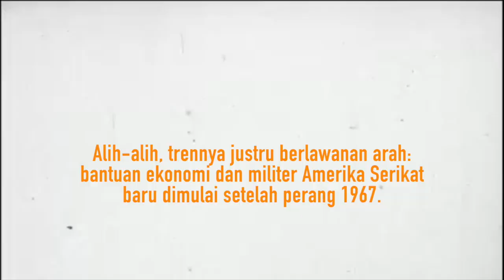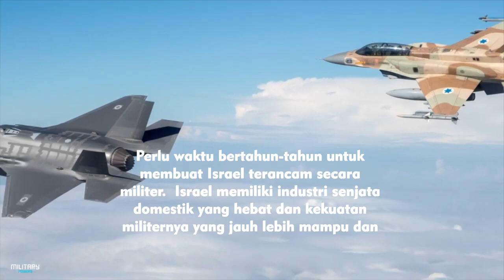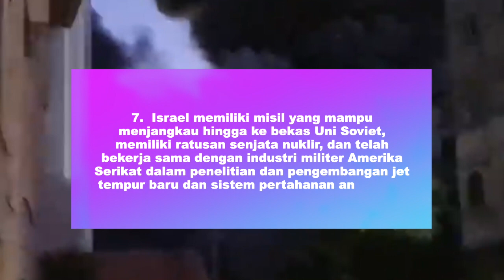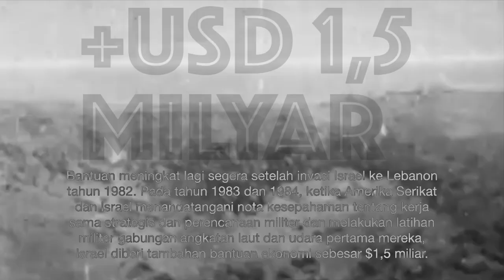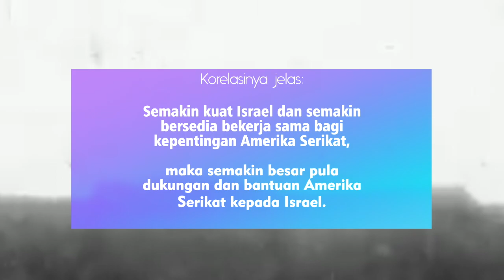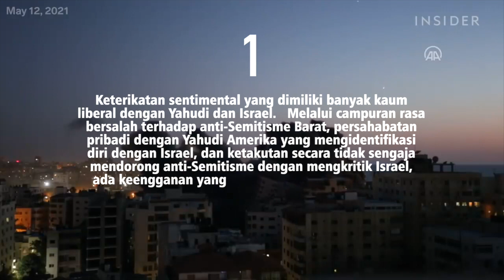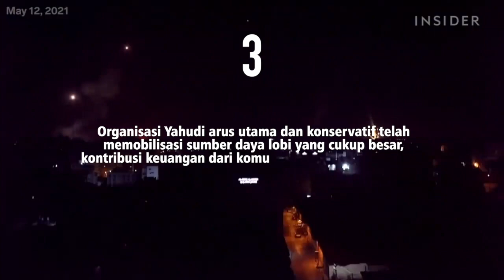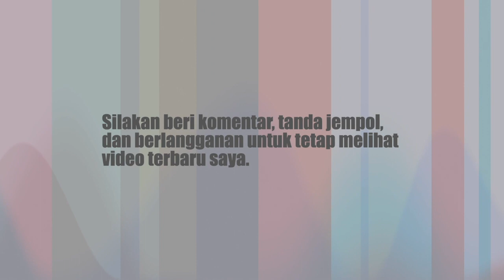AMERIKA MENDUKUNG ISRAEL bukan karena etika dan moral — melulu demi kepentingannya sendiri!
Ini adalah Video ke-15 tentang Konflik Israel - Palestina.

Di Amerika Serikat dan di seluruh dunia, banyak yang mempertanyakan mengapa Washington mempertahankan dukungan militer, keuangan, walaupun pendudukan Israel di Palestina dianggap melanggar hukum internasional dan standar hak asasi manusia.

Mengapa ada dukungan bipartisan yang begitu kuat terhadap kebijakan pemerintahan sayap kanan Israel Ariel Sharon di wilayah pendudukan Palestina?

Hubungan erat antara Amerika Serikat dan Israel telah menjadi salah satu fitur paling menonjol dalam kebijakan luar negeri Amerika Serikat selama hampir tiga setengah dekade.

Lebih dari $3 miliar bantuan militer dan ekonomi dikirim setiap tahun ke Israel oleh Washington dan jarang dipertanyakan di Kongres, bahkan oleh kaum liberal yang biasanya menentang bantuan Amerika Serikat kepada pemerintah yang terlibat dalam pelanggaran hak asasi manusia  seperti yang dilakukan Israel kepada Palestina.

Hampir semua negara Barat menyokong dukungan kuat Amerika Serikat agar Israel bisa tetap hidup dalam perdamaian dan keamanan, namun negara-negara Barat tersebut menolak untuk memberikan senjata dan bantuan,  sejak pendudukan tanah Palestina yang direbut dalam perang 1967 dan hal ini terus berlanjut sampai sekarang.

Meskipun dukungan Amerika Serikat terhadap pemerintah Israel, seperti kebanyakan keputusan kebijakan luar negeri, sering dirasionalisasi atas dasar moral, namun sesungguhnya hanya ada sedikit bukti bahwa moral memainkan peran yang menentukan dalam memandu kebijakan Amerika Serikat di Timur Tengah daripada di bagian dunia lainnya.

Sebagian besar orang Amerika memiliki komitmen moral yang sama untuk mempertahankan hidup Israel sebagai negara Yahudi, tetapi komitmen moral ini  tidak menjadi pertimbangan saat memberikan dukungan finansial, militer, dan dukungan diplomatik. Bantuan Amerika untuk Israel lebih dari sekadar melindungi kebutuhan keamanan Israel dalam batas-batas yang diakui secara internasional. Bantuan AMERIKA SERIKAT mencakup dukungan terhadap kebijakan di wilayah pendudukan militer yang sering kali melanggar standar etika, moral dan hukum internasional.

Jika kepentingan keamanan Israel menjadi pertimbangan utama, maka bantuan Amerika Serikat ke Israel haruslah diutamakan di tahun-tahun awal keberadaan negara Yahudi.

Alih-alih, trennya justru berlawanan arah: bantuan ekonomi dan militer Amerika Serikat baru dimulai setelah perang 1967. Memang, 99% bantuan militer Amerika Serikat ke Israel diberikan hanya setelah Israel membuktikan dirinya jauh lebih kuat dibanding kombinasi tentara Arab mana pun dan setelah pasukan pendudukan Israel menjadi penguasa populasi besar Palestina.

Demikian pula, bantuan Amerika Serikat ke Israel sekarang lebih tinggi dari dua puluh lima tahun yang lalu.  Saat  itu angkatan bersenjata Mesir sangat besar dan lengkap,  merupakan suatu ancaman perang; namun hari ini, Israel memiliki perjanjian damai yang sudah berlangsung lama dengan Mesir dan zona penyangga yang didemiliterisasi dan dipantau secara internasional.

Saat itu, militer Suriah berkembang pesat dengan persenjataan Soviet yang canggih; namun hari ini, Suriah telah menyadari untuk  terpaksa hidup damai dengan Israel karena Dataran Tinggi Golan milik Suriah telah diduduki Israel —dan juga kemampuan militer Suriah telah menurun, dilemahkan oleh runtuhnya pelindung Sovietnya.

Pada pertengahan tahun 1970-an, Yordania masih mengklaim Tepi Barat dan menempatkan pasukan dalam jumlah besar di sepanjang perbatasannya yang panjang dan garis demarkasi dengan Israel; hari ini, Yordania telah berdamai dan telah menjalin hubungan yang normal.

Pada saat itu, Irak sedang memulai program militerisasi yang luas, namun saat ini angkatan bersenjata Irak telah hancur akibat Perang Teluk dan sanksi serta pengawasan internasional berikutnya.

Hal ini semua menimbulkan pertanyaan serius mengapa bantuan AMERIKA SERIKAT kepada Israel tetap stabil dan bahkan meningkat setiap tahun sejak saat itu.

Kalaupun kita berasumsi bahwa semua bantuan Amerika Serikat ke Israel dihentikan saat ini, hal ini tidak akan membuat Israel terancam secara militer. Perlu waktu bertahun-tahun untuk membuat Israel terancam secara militer. Israel memiliki industri senjata domestik yang hebat dan kekuatan militernya yang jauh lebih mampu dan kuat daripada kombinasi semua kekuatan lawan yang ada.

Kesimpulannya, dukungan Amerika Serikat yang bertambah naik terus kepada pemerintah Israel, seperti dukungan Amerika Serikat untuk sekutunya di tempat lain di dunia – seperti misalnya dukungan kepada Ukraina saat ini, tidak dimotivasi oleh kebutuhan keamanan objektif atau komitmen moral yang kuat terhadap negara tersebut. Sebaliknya, seperti di tempat lain, kebijakan luar negeri Amerika Serikat hanya dimotivasi untuk memajukan kepentingan strateginya sendiri saja.